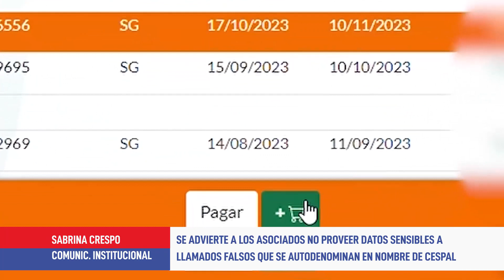Advertencia sobre llamadas falsas a los asociados de Cespal